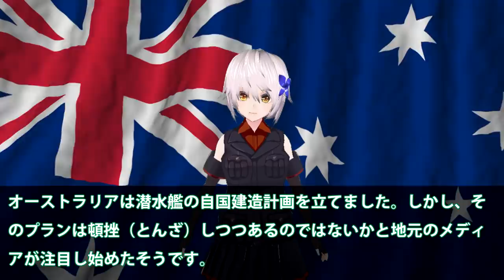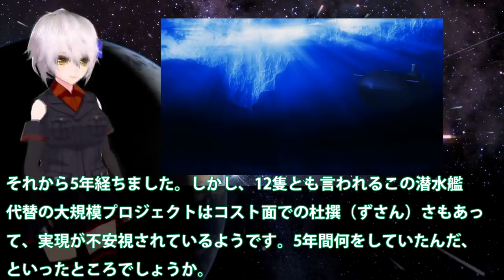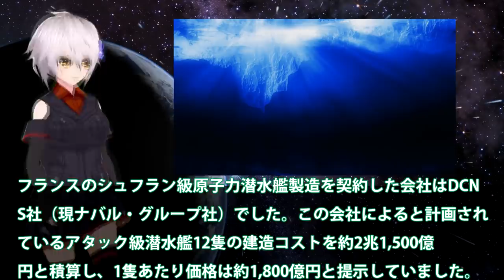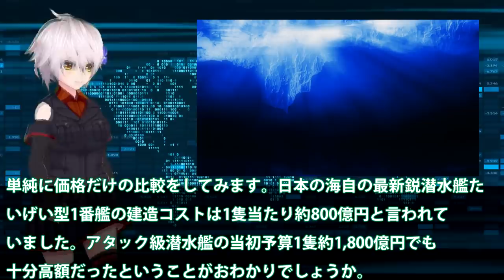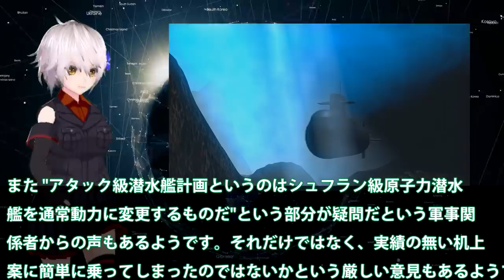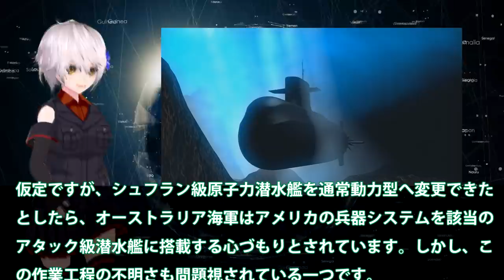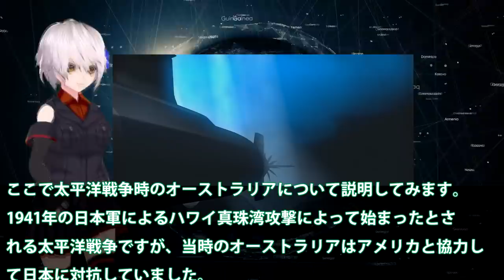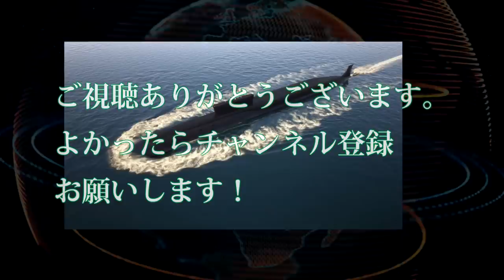豪州メディアも唖然！潜水艦自国建造計画は仏の安易な考えでの提案だった？今更日本潜水艦へは無理だよね・・・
引用・転載「出典：海上自衛隊ホームページ」
引用・転載「出典：航空自衛隊ホームページ」
引用・転載「出典：陸上自衛隊ホームページ」

異例の慣熟訓練中に視察を？米海軍潜水艦隊司令官を同乗し・・・スターリングエンジン機関最後のせいりゅうは！
豪州の自国建造計画にまたも問題が？やっぱり日本の潜水艦を・・・最新鋭潜水艦の性能に豪州も鞍替えを検討か！